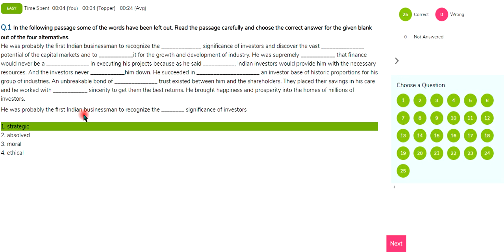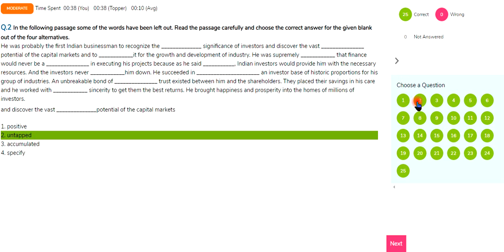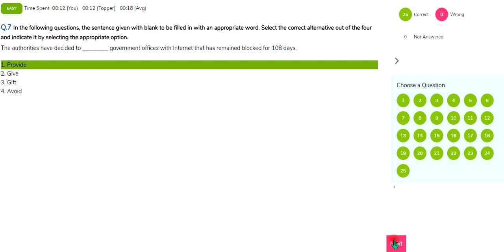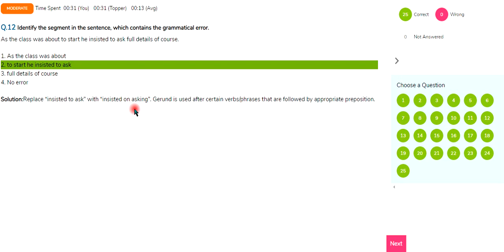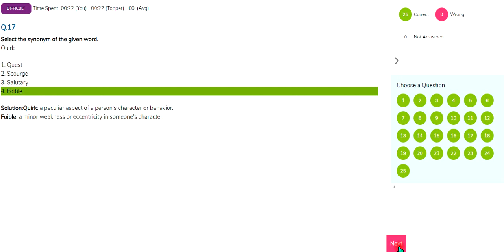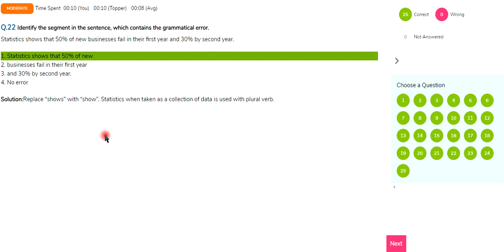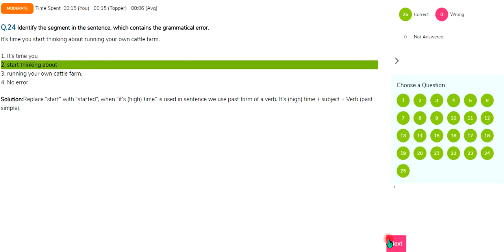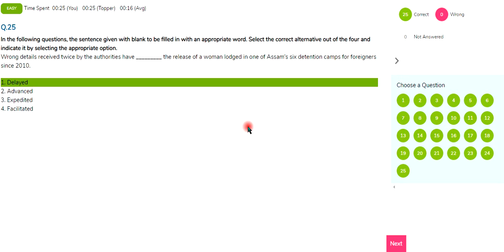SET 2 Mock Discussion: NTA DU Assistant & Senior Assistant Exam 2021| CBT Test Tips & Tricks 2021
Khabri channel for Daily The Hindu Editorial Vocabulary, Essay discussions and much more: